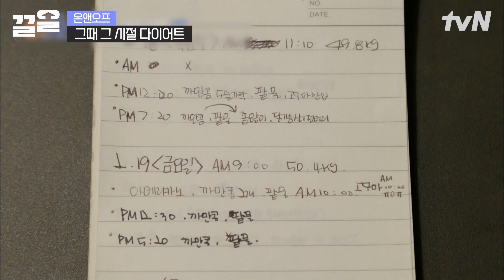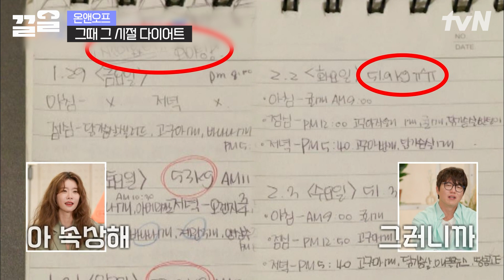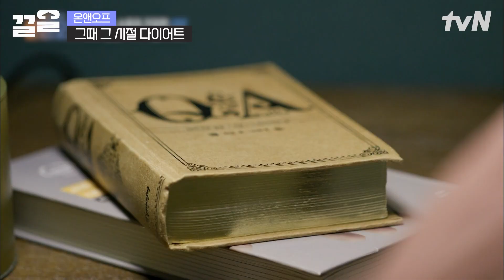서울 3대 불냉면 소스 더 넣고 국물까지 흡입해버린 맵고수 소유🔥 쌀쌀한 날씨에도 냉면 먹고 싶어지는 소유의 냉면 먹방!🍜 | 온앤오프